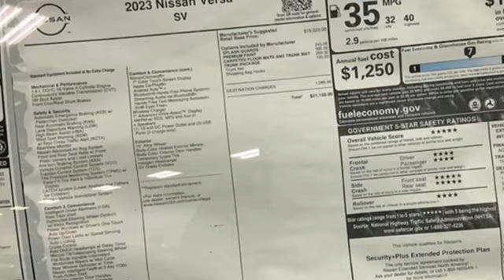New 2023 Nissan Versa Fredericksburg, VA SPL830203 - SOLD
Year: 2023
Make: Nissan
Model: Versa
Trim: 1.6 SV Xtronic CVT
Engine: 1.6L I-4 DOHC, variable valve control, engine with 122HP
Transmission: Automatic
Color: Scarlet Ember Tintcoat
Interior: Graphite
Stock #: SPL830203
VIN: 3N1CN8EV7PL830203

Address:
10665 Patriot Hwy